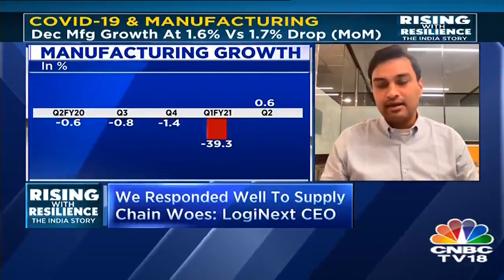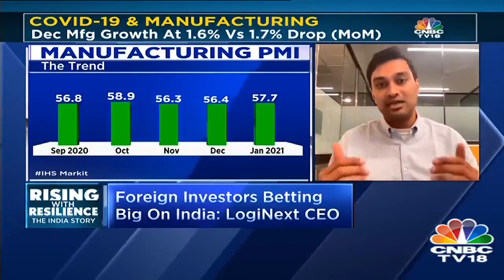Technology helped supply chain based companies win the battle over pandemic - says Dhruvil Sanghvi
"Technology helped supply chain based companies win the battle over pandemic", says Dhruvil Sanghvi, Chief Executive Officer at LogiNext. RisingWithResilience hosted by Shereen Bhan with other panelists - YES BANK's Ashish Agarwal, Lendingkart's Harshvardhan Lunia, PwC India's Ajay Nair.